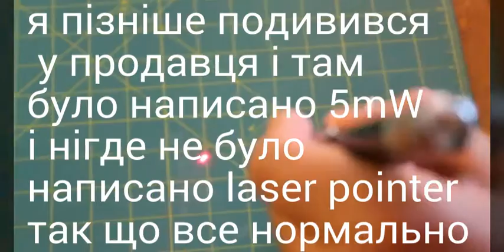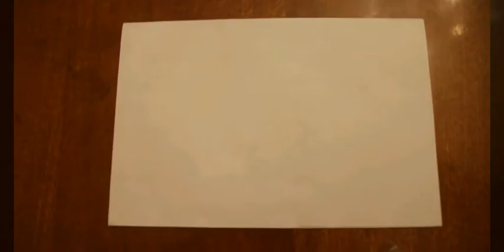Лазер на 5mW із AliExpress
Силка на товар
Якшо замовляти через телефон то діють великі знижки%$